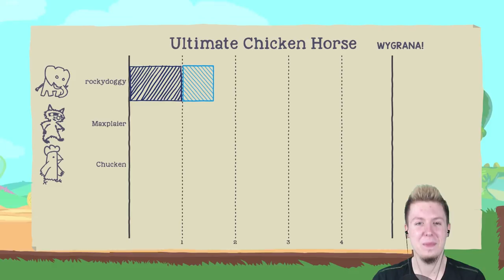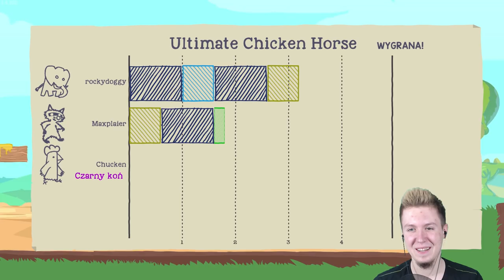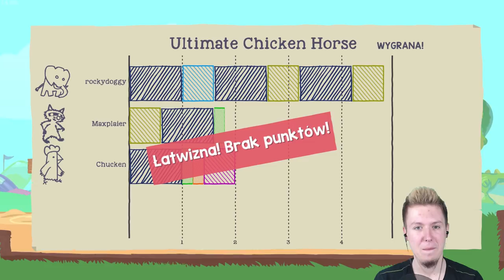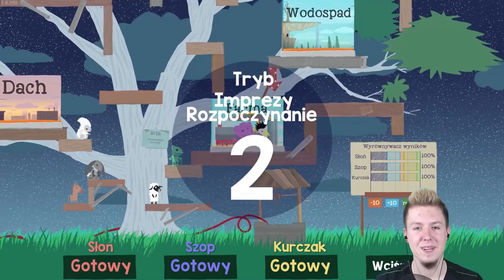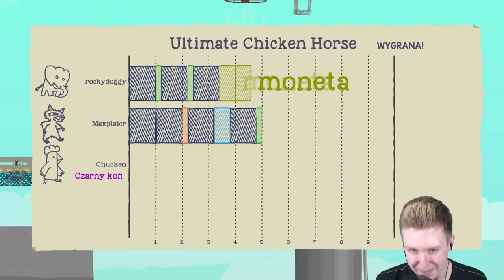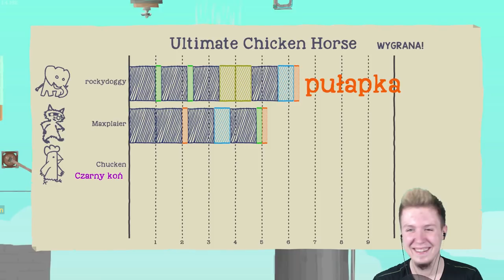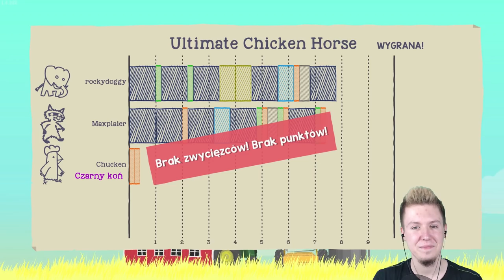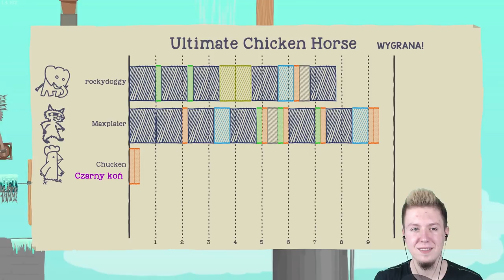AKTUALIZACJA SŁONIA! • Ultimate Chicken Horse (w/ Ekipa)